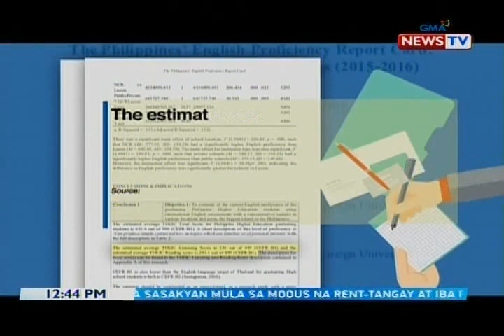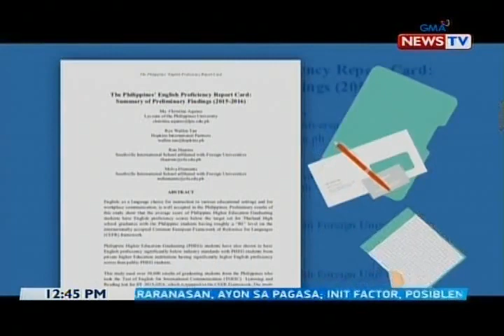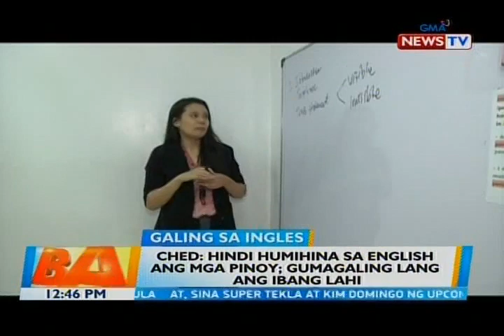BT: Husay sa Ingles ng mga Pinoy, mas mababa kumpara sa ibang bansa, ayon sa isang pag-aaral